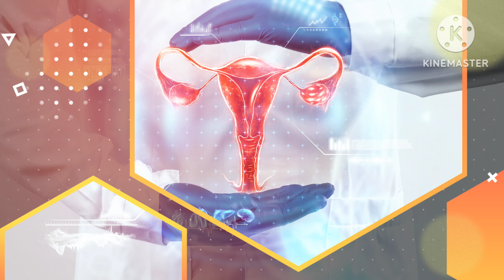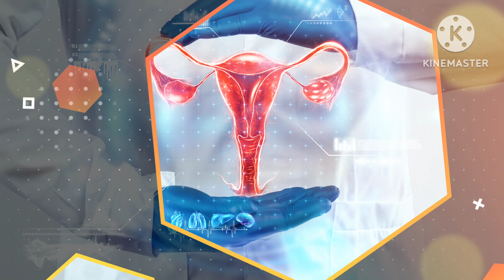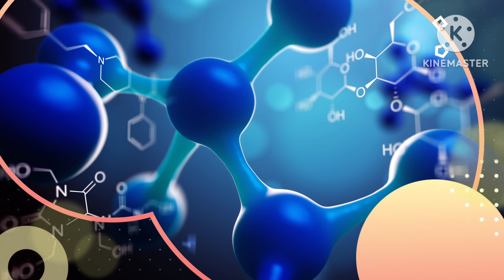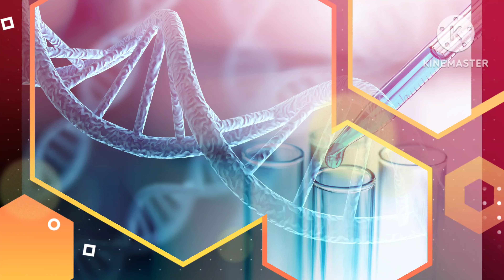افرازات شفافة لزجة قبل الدورة | إفرازات شفافة لزجة قبل الدورة من علامات الحمل؟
نزول إفرازات مائية شفافة قبل الدورة: هل هو أمر طبيعي أم مثير للقلق؟
تتغير الإفرازات المهبلية أثناء الدورة الشهرية، حيث تميل الإفرازات لأن تكون بيضاء اللون أو غائمة قبل الدورة الشهرية نتيجة ارتفاع مستويات هرمون البروجسترون.

ولكن وبشكل عام تعد الإفرازات المائية الشفافة طبيعية، ولا تشير للإصابة بالعدوى، إذ تفرز الغدد الموجودة داخل المهبل وعنق الرحم إفرازات شفافة لحمل الخلايا الميتة والبكتيريا، وبالتالي حماية المهبل والمسالك البولية من الإصابة بالعدوى، كما تلعب هذه الإفرازات دورًا في ترطيب وتزييت المهبل.

ما هي الأسباب المحتملة وراء نزول إفرازات مائية شفافة قبل الدورة؟
إليك أبرز الأسباب المرتبطة بزيادة الإفرازات المائية الشفافة قبل الدورة الشهرية

1. الإباضة
من المحتمل أن تزداد الإفرازات المائية الشفافة في أي وقت خلال الدورة الشهرية، ولكن أثناء فترة التبويض يمكن أن يحفز هرمون الإستروجين إنتاج المزيد من الإفرازات، والتي تتميز بكونها مائية وشفافة.

2. ممارسة التمارين الرياضية
على الرغم من أن الإفرازات المائية الشفافة يمكن أن تحدث في أوقات مختلفة من الدورة الشهرية، إلا أن ممارسة التمارين الرياضية الشاقة يحفز نزولها.

3. الإثارة الجنسية
قد يكون سبب نزول إفرازات مائية شفافة قبل الدورة الإثارة الجنسية، لذلك قد تلاحظ المرأة زيادة الإفرازات بعد الجماع. حيث يتدفق المزيد من الدم إلى المهبل عند الإثارة الجنسية، وهذا يحفز إطلاق المزيد من السوائل لتزليق المهبل.

هل يمكن أن تكون الإفرازات المائية الشفافة علامة على الحمل؟
نعم، يمكن أن تكون الإفرازات المائية الشفافة دلالة على حدوث الحمل، ولكن من غير الضروري أن تكون مؤشرًا على ذلك دائمًا، فقد ترتبط الإفرازات بأحد الأسباب سابقة الذكر.

كيف يمكن منع الإفرازات المائية الشفاف؟
كما ذكرنا سابقًا، تعد الإفرازات المائية الشفافة طبيعية، بل صحية، ولا تشير للإصابة بالعدوى، لذلك من غير الضروري القيام بأي إجراء لمنعها، ولكن ننصحكِ عزيزتي باتخاذ بعض الإجراءات للحفاظ على نظافة المنطقة والوقاية من الإصابة بالعدوى.

إذ تسبب الكميات الكبيرة من الإفرازات المائية زيادة رطوبة الملابس الداخلية، وهذا بدوره يساهم في زيادة فرصة تكاثر البكتيريا والفطريات، لذلك من الضروري الحفاظ على جفاف الملابس الداخلية باتباع الخطوات الآتية:

ارتداء الفوط اليومية، وتغييرها بانتظام.
تجنب استخدام المنتجات التي تحتوي على مزيلات العرق؛ لأنها تسبب التهيج.
ارتداء ملابس داخلية مصممة لامتصاص الرطوبة.
تجنب استخدام الدش المهبلي لتنظيف المنطقة الحساسة؛ لأنه يزيد من فرصة الإصابة بالعدوى والاكتفاء بتنظيف المهبل بالماء والصابون فقط.
متى يجب مراجعة الطبيب؟
لا يثير نزول إفرازات مائية شفافة قبل الدورة القلق، ومن غير الضروري زيارة الطبيب من أجلها، فنادرًا ما يكون علامة على وجود مشكلة، ولكن في الحالات الآتية يجب على المرأة القلق وزيارة الطبيب:

تحول لون الإفرازات إلى الأصفر أو الأخضر.
تكتل الإفرازات المهبلية.
الإفرازات المهبلية لها رائحة كريهة.
الشعور بحكة في المهبل أو حرقة.
ظهور طفح جلدي أو تقرحات على المنطقة.
الشعور بألم عام وعدم الراحة.
فقد تكون الأعراض السابقة علامة على الإصابة بالتهاب المهبل الجرثومي، أو داء المبيضات، أو داء المشعرات، أو الكلاميديا، أو داء السل، أو الهربس التناسلي.

إقرأ المزيد على ويب طب